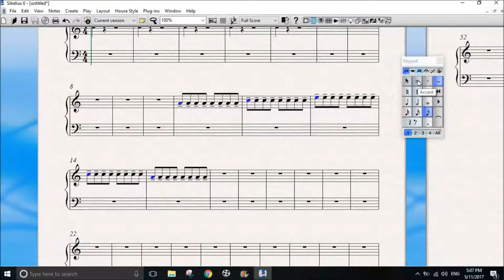音乐软件Sibelius入门：9，重音；断奏与持续音的输入